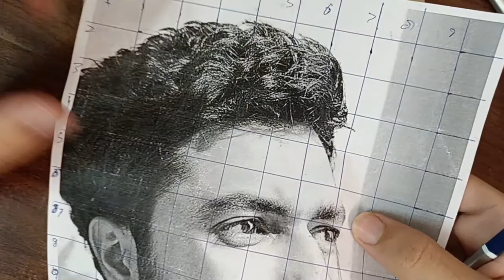how to draw vicky kaushal // real time video // part-4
follow and tag me for feature :-  @art_by_akshat_jain

Paper :- ivory sheet.

For hairs :- charcoal pencil.

For skin. :- graphite pencils

Eraser. :- I use an ordinary eraser and a self made tombow mono zero.

Note :- I buy all my materials from local shops.

My setup

I record from my phone.

My phone :- oppo a3s

An ordinary tripod.

And table lamp with bright led bulb.

I edit on wondershare  filmora 9.

My goals :-

100  - ( completed 🎉)

500 -

1000-

5k-

10k-

50k-

100k-

500k-

1M-

I would like to thank YouTube for giving me this wonderful platform to showcase my skills.